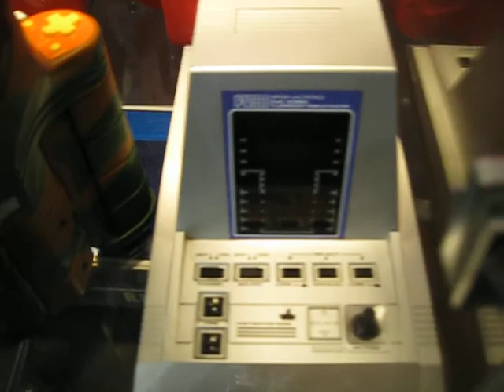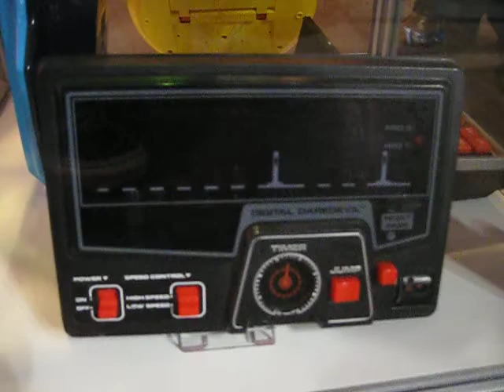Gamescom 2009 - Retro Ausstellung Part3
Teil 3/7 der Retroausstellung
Als nächstes sehen wir den "famosen" Virtualboy, wieder einige Handhelden (von denen ein paar wie Taschenrechner aussehn) und eine Vectrex Konsole.
Viel Spaß beim ansehn, sry für den schlechten Sound.

Part 3/7 in the Retrocollection-exhibition on Gamescom2009
Next up is the "incredible" Virtualboy, again some old Hand-held consoles (of wich some of em look like calculators) and an old Vectrex Console
Have Fun watching, sry for the bad sound.